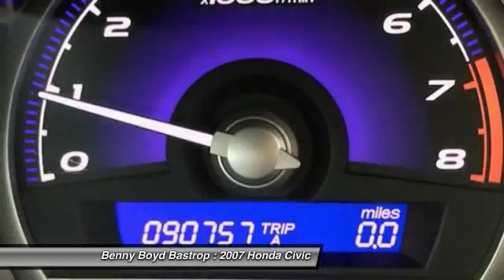2007 Honda Civic Cedar Creek, TX 7L014201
2007 Honda Civic EX

1586 State Highway 71 West

Looking for the right car? Today could be your lucky day. With 90757 miles, this Borrego Beige Metallic, 2007 Honda Civic equipped with Automatic transmission could be yours. Request more information and set up a test drive right away.